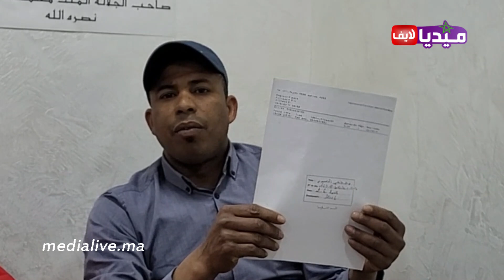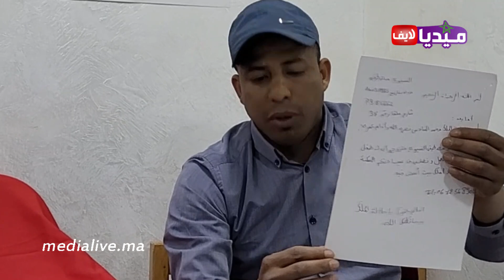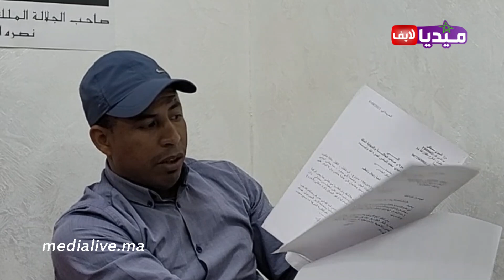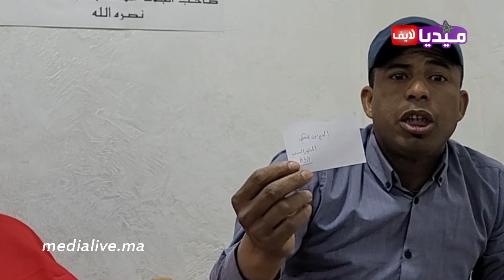مغربي تلاقا مع الملك 😱🔥 غيصصدممكم داكشي لي وقع ليه⛔️❌️